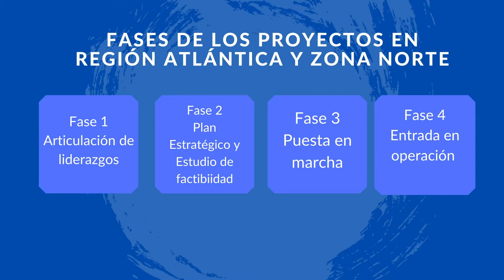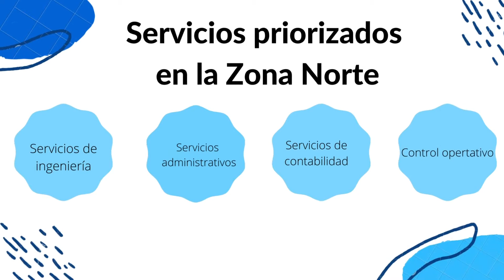Los Centros de Sostenibilidad para ASADAS en el Atlántico y Norte de Costa Rica concluyen la Fase 2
La Fase 2 en el proceso de establecimiento de dos Centros de Sostenibilidad para ASADAS en la región  Atlántica y Norte de Costa Rica concluyó recientemente. En esta etapa que inició en marzo y finalizó en setiembre de 2021, los líderes y lideresas participaron activamente en el desarrollo de sus planes estratégicos y de negocios para estos emprendimientos sociales. Asimismo, quedaron definidos los primeros servicios con los cuales los Centros iniciarán operaciones.

La iniciativa que hemos llamado CESAN – Centros de Sostenibilidad para ASADAS en el Atlántico y Norte - se desarrolla bajo el proyecto denominado: "Mejorando la seguridad hídrica en comunidades en situación de vulnerabilidad de las regiones Norte y Atlántica de Costa Rica mediante la generación de alianzas público-privadas".

El objetivo general del proyecto consiste en contribuir al mejoramiento de la capacidad del Estado de Costa Rica para garantizar la seguridad hídrica en las comunidades rurales vulnerables de las regiones Atlántica y Norte del país, mediante el establecimiento en cada una de estas regiones de un Centro de Sostenibilidad, sin fines de lucro, impulsado por la sociedad civil para mejorar la eficiencia de las ASADAS.

En el marco de la Iniciativa de Seguridad Regional de América Central (CARSI, por sus siglas en inglés) del Gobierno de los Estados Unidos de América, implementada en Costa Rica por la Embajada de este país, se ha aprobado el financiamiento del proyecto que está siendo implementado por Fundación Avina a través de su Programa Acceso al Agua.

Próximamente será el evento de lanzamiento de los Centros de Sostenibilidad, momento a partir del cual iniciará la prestación de servicios priorizados según los resultados del plan de negocios.

Para conocer más sobre los centros de sostenibilidad para ASADAS visite la biblioteca virtual de la Fundación Avina sobre los Centros de Atención Integral para OCSAS, que es el nombre genérico de estas estructuras sociales